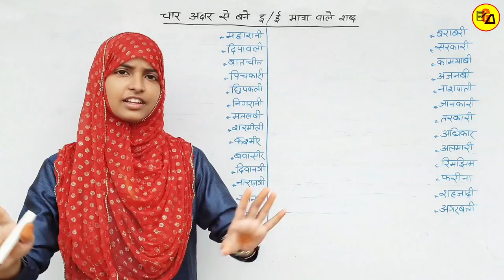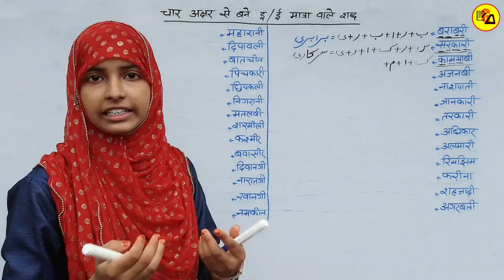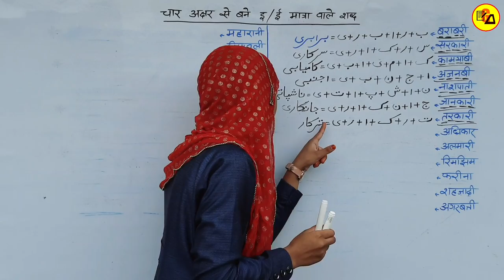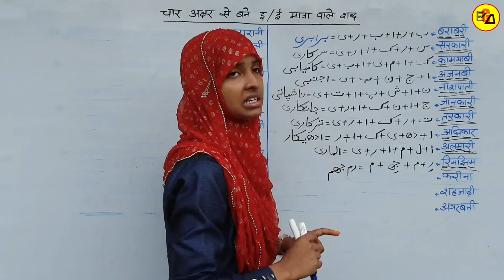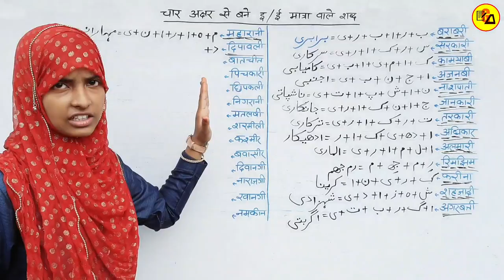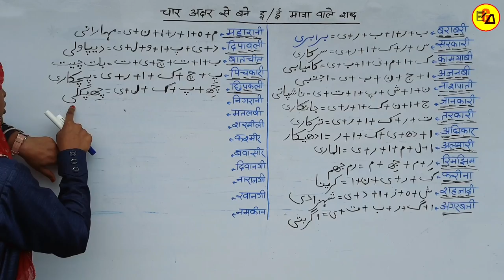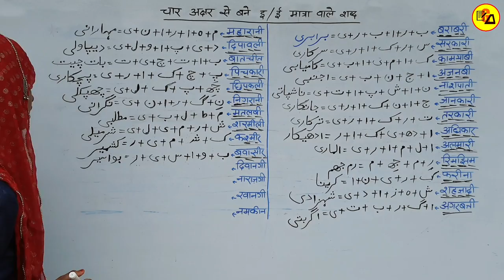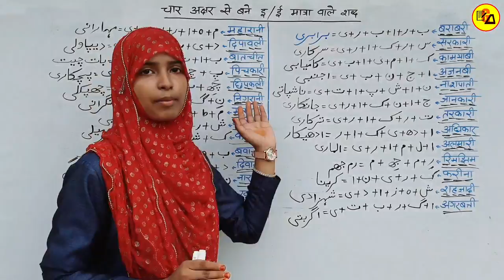Urdu For Beginners Part_14|Learn Urdu Through Hindi|How to Write Urdu|UFB Part_14|By Muskan Mam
Best Wishes :-
Hello Students - इस विडियो मे आप सभी को उर्दू के चार अक्षरों से मिलकर बने इ/ई मात्रा वाले शब्द को लिखने को सिखाया गया है ताकि आप उर्दू लिखने को सिख जाए l